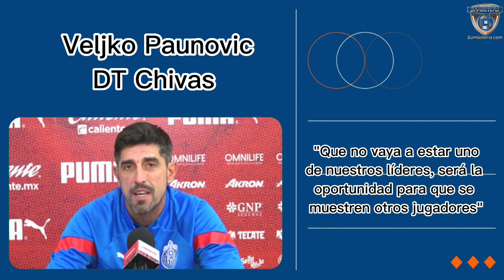Víctor Guzmán será TITULAR con CHIVAS mañana ante Toluca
Reacciones - Veljko Paunovic confirma titularidad de Víctor Guzmán mañana con Chivas🔴⚪🐐 y de los planes del equipo con la baja por lesión de Alexis Vega